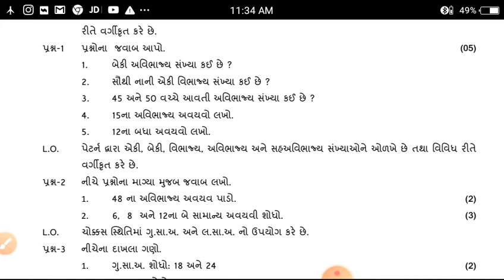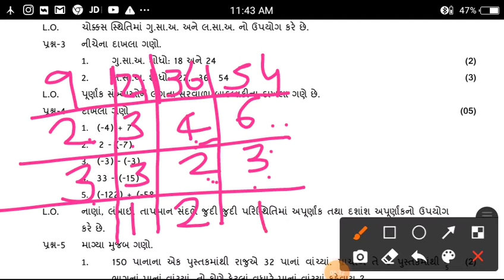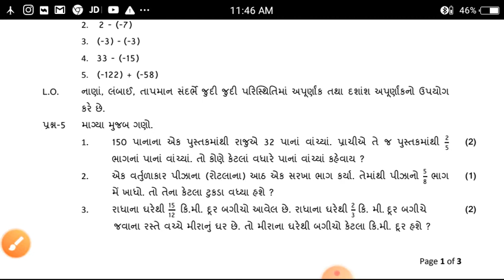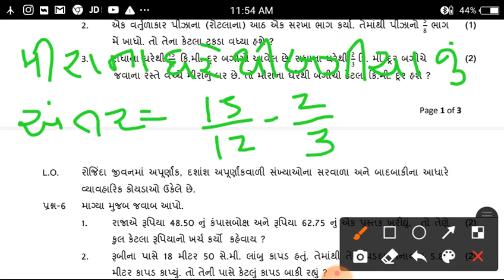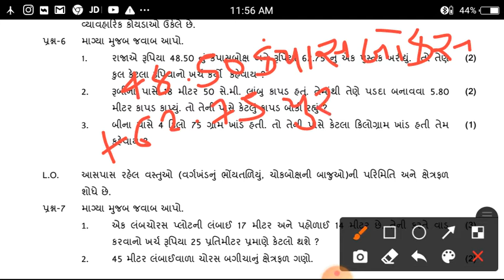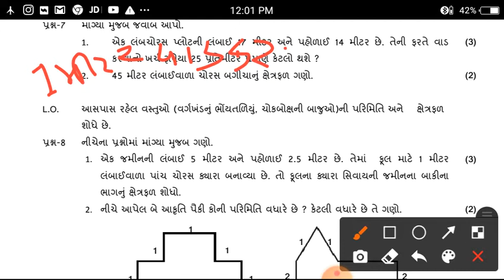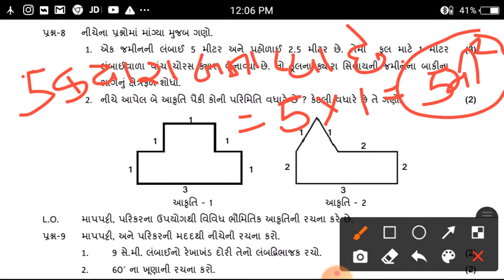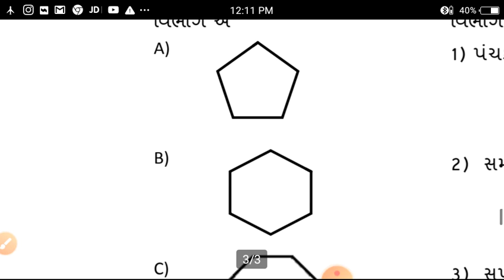std 7 maths samyik mulyankan kasoti